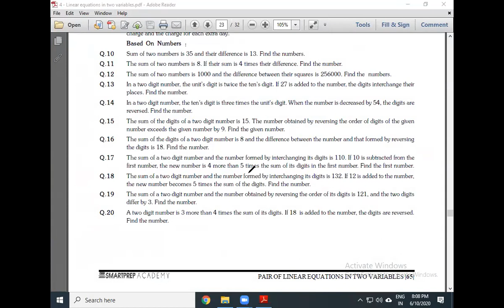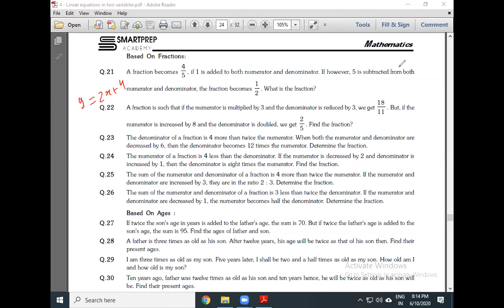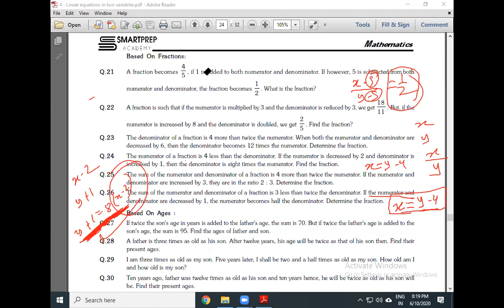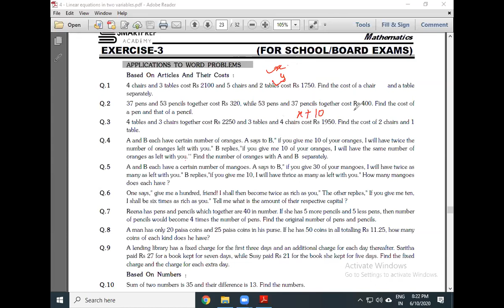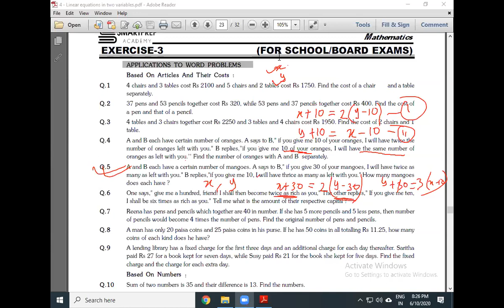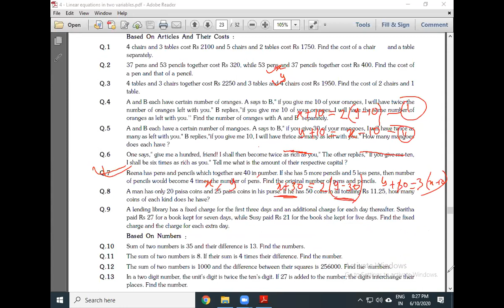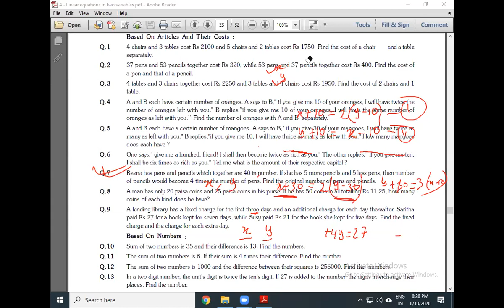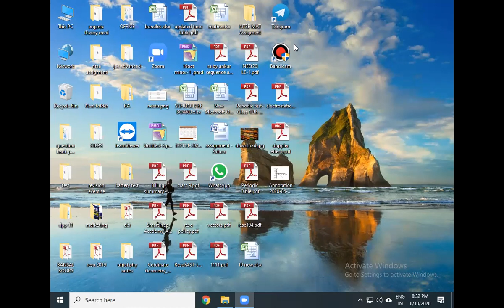L - 2 Application Of Pair Of Linear Equation In Two Variables